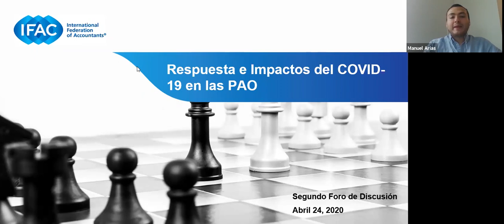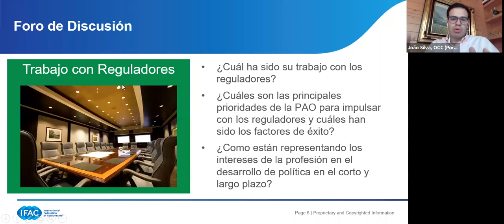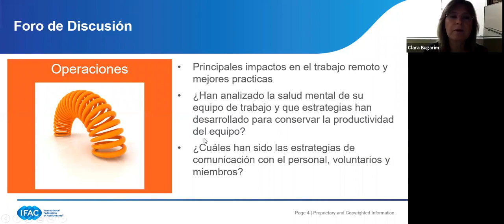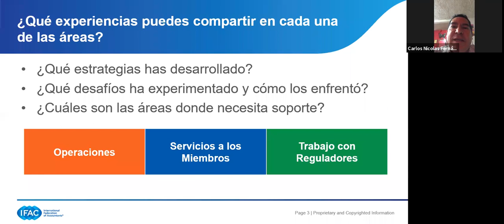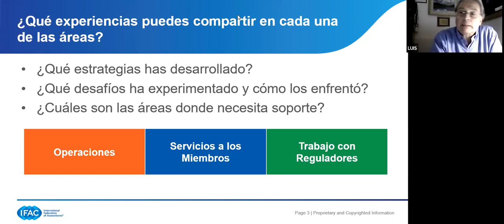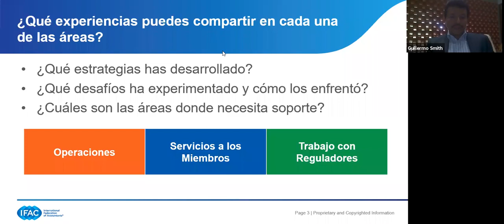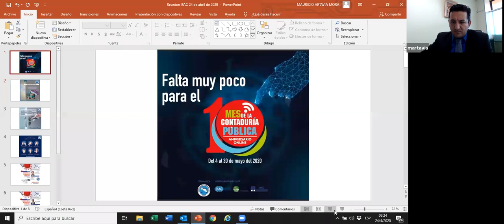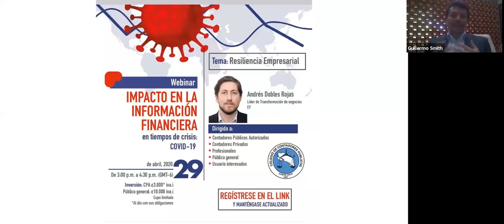Reflections from Ibero-American PAOs: COVID-19 Crisis Effects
n March 2020, at the beginning of the COVID-19 crisis in the US and Latin America, IFAC held its first virtual discussion with professional accountancy organizations (PAOs) from Latin America and Europe (Ibero-American PAO Response to COVID-19).

At that time, PAOs were primarily focused on quickly making necessary changes to ensure their business continuity and financial viability by pivoting to virtual operations and greater digitalization of value-add services. Some were better prepared than others to face this challenge, while others needed to start almost from zero. In our second forum, almost one month later, PAOs discussed more of the impacts and effects of the COVID-19 crisis. In this second forum, 40 PAO representatives from over 18 countries, including Ibero-American and Portuguese-speaking African countries, shared their experiences.